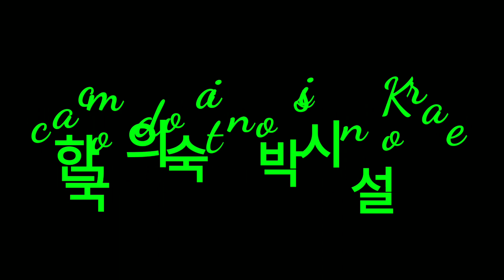find your type of accomodation in Korea!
서울에서의 숙박 : 새로운 에피소드의 도움으로 다른 유형 중 하나를 찾아세요!